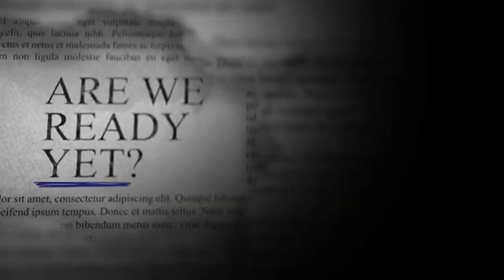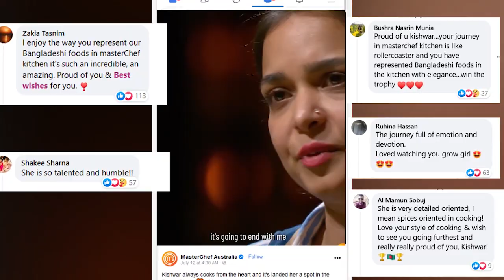Straight Talk with Zafar Sobhan S04E02 - Kishwar Chowdhury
Dhaka Tribune Editor Zafar Sobhan in a one-on-one conversation with MasterChef Australia's finalist Kishwar Chowdhury